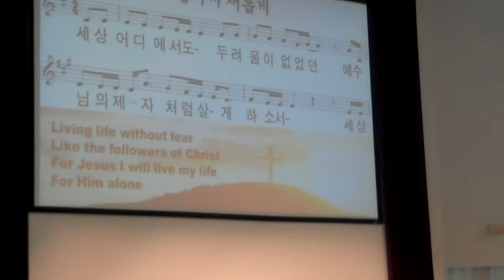강하게 새롭게_선한 목자교회_CHINO HILLS, CA